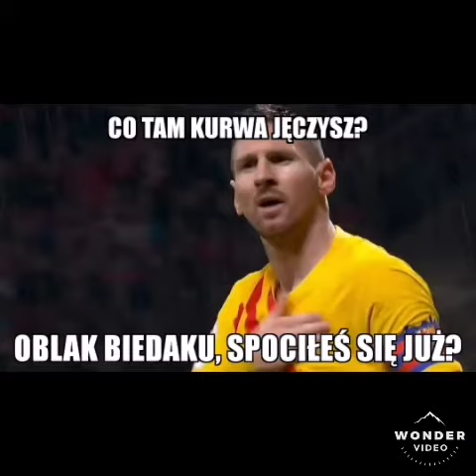MEMY: ATLETICO 0-1 FC BARCELONA #154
Witam was w kolejnym odcinku serii jaką są memy. Dziś przedstawię wam najlepsze memy po meczu Barcelony z Atletico, gdzie zapowiadało się już na remis, kiedy to fantastyczną klepkę rozegrali Messi z Suarezem, dzięki czemu Barcelona wygrała to spotkanie.